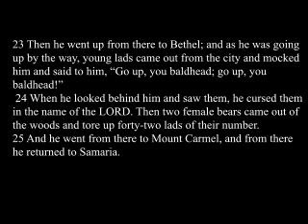elisha.mov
A storyboard of the bear incident from 2nd Kings 2:23-25.